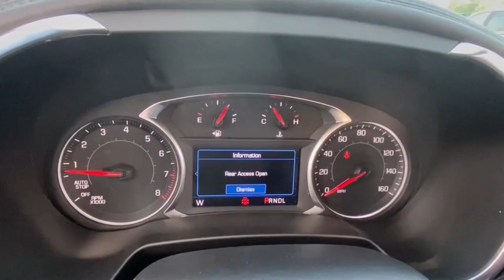2021 Chevrolet Blazer Lake Orion, Rochester, Oxford, Auburn Hills, Clarkston, MI 492721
Summit White New 2021 Chevrolet Blazer available in Lake Orion, Michigan at Wally Edgar Chevrolet. Servicing the Rochester, Oxford, Auburn Hills, Clarkston, MI area.

Blazer 2LT ABS brakes Alloy wheels Digital Compass Electronic Stability Control Front dual zone A/C Heated door mirrors Illuminated entry Low tire pressure warning Preferred Equipment Group 2LT Remote keyless entry Remote Start Traction control.brbrFWD 3.6L V6 SIDI DOHC VVT 9-Speed Automatic 20/27 City/Highway MPGbrbrbr***GM vehicles will reflect Employee Pricing less current factory incentives. Special offers and incentives may apply based on eligibility. Pictures may not reflect actual vehicle. Posted miles may vary. Some options listed may be inaccurate due to VIN decoders. Some vehicles may have added accessories. See Dealer for details.*** Price includes: $2500 - Chevrolet Consumer Cash Program. Exp. 08/02/2021 $500 - GM Military Cash Allowance Program. Exp. 01/03/2022